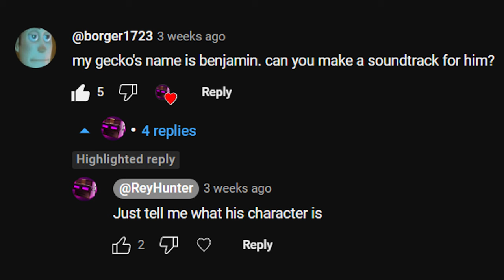ULTRAKILL shitpOST /// BENJAMIN. FLAMING LIZARD OF HELL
@Borger-l3t   hope Benjamin likes it